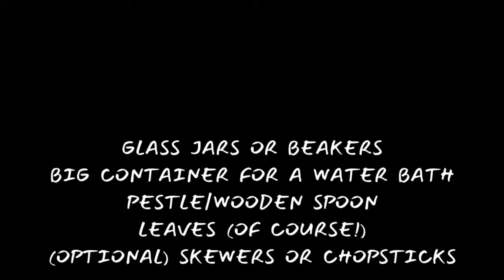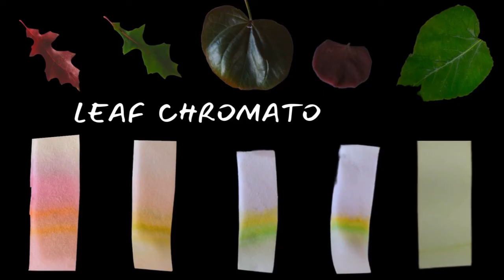Leaf Chromatography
Leaf chromatography is a technique used to separate and identify the pigments present in a leaf sample. The process typically involves crushing a leaf and extracting its pigments using a solvent such as rubbing alcohol. The pigments are then applied to a piece of chromatography paper. As the solvent travels up the paper, the pigments are carried along with it and separate based on their different chemical properties. The pigments will travel at different rates and can be visualized as they move up the paper. The pigments can then be identified by comparing their color and position on the paper to a reference chart. Leaf chromatography is a simple and inexpensive way to study the pigments in plants. It can also be used to teach the concept of chromatography, which is a widely used method in many scientific fields.

I'm an archaeologist (PhD) and I'm currently homeschooling full-time. My husband Paul is a moral philosopher (PhD). We have two kiddos – a little boy and a little girl.